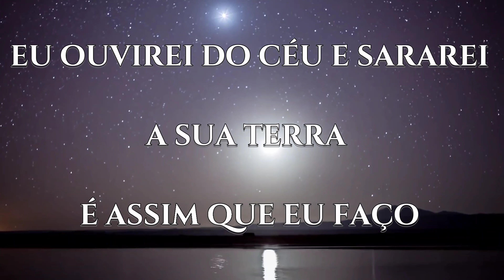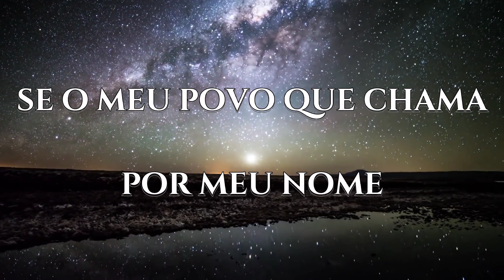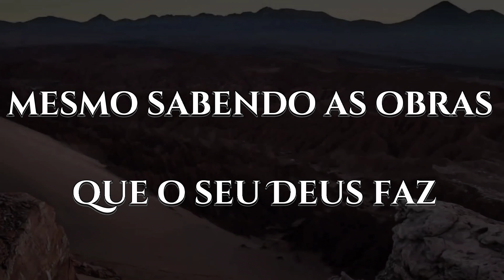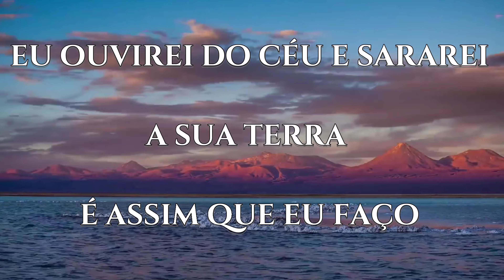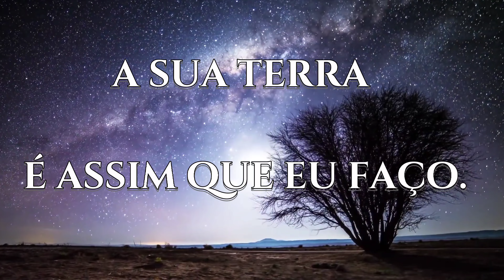Cícero Nogueira 2023 Sararei